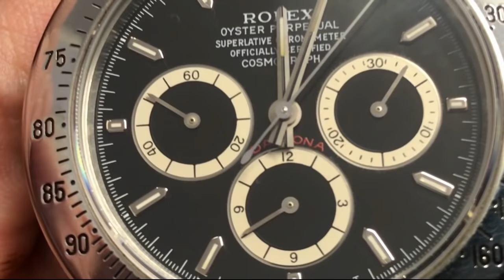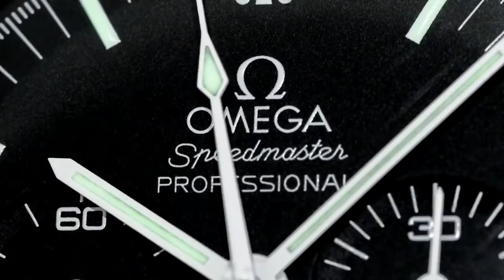10 YEAR BATTLE TO GET A ROLEX DAYTONA IN STEEL - True Story